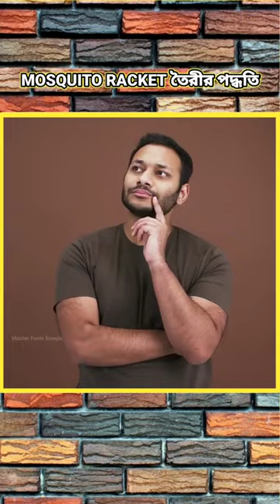MOSQUITO RACKET তৈরীর পদ্ধতি | MOSQUITO RACKET MAKING PROCESS